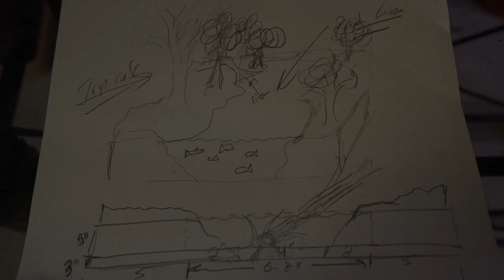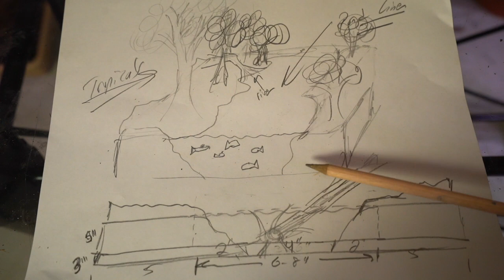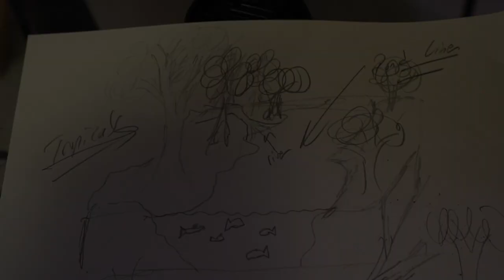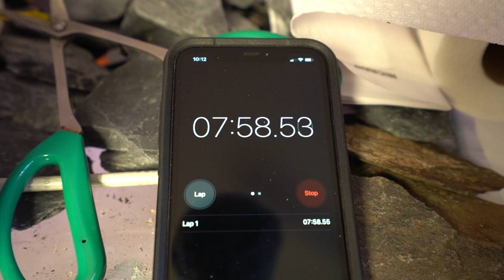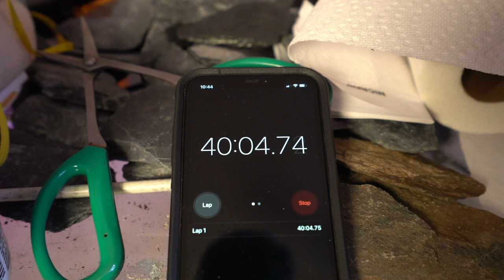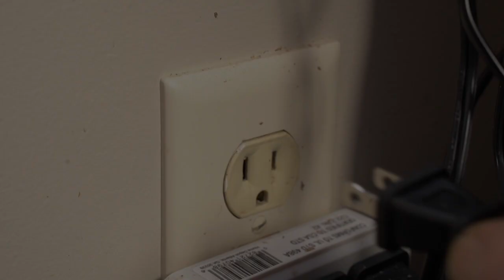Pot Tank 15: Dave's Bonsai E186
In this episode, I reveal the final Bonsai Pot Tank.  The fish are added and we take a look back at how it all started.  I hope you enjoyed the journey as much as I enjoyed bringing it to this YouTube family.